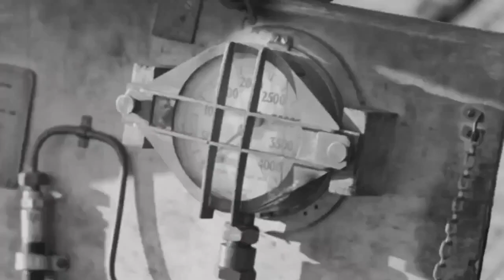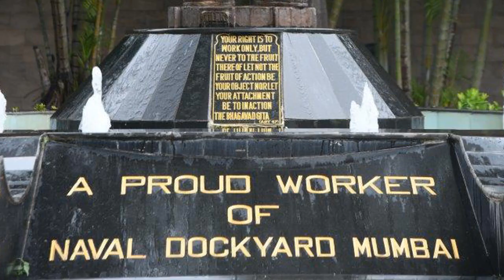COMMEMORATION OF THE SWARNIM VIJAY VARSH NAVAL DOCKYARD, MUMBAI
Naval Dockyard, Mumbai made a stellar contribution to the IndoPakWar of #1971 through expeditious repairs, refits, and modifications, in making afloat assets battle worthy during the war. The Yard celebrates its 286th anniversary this year.